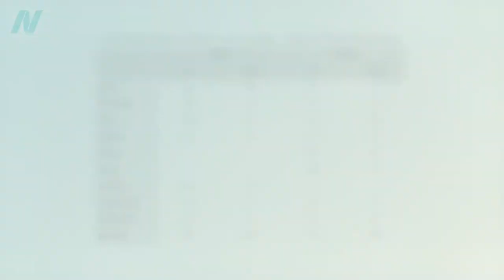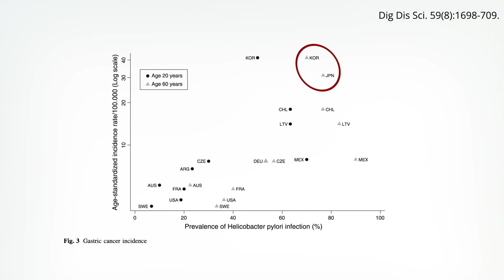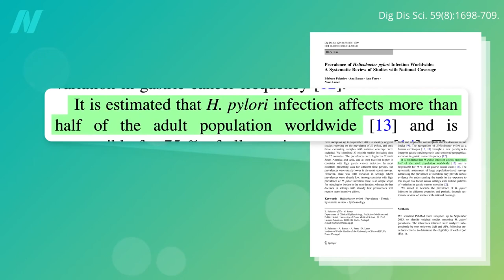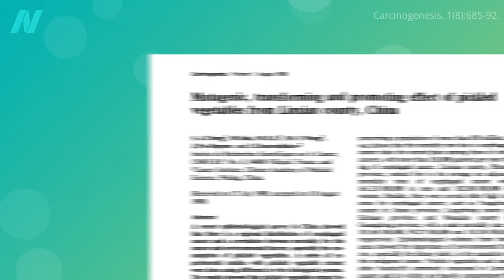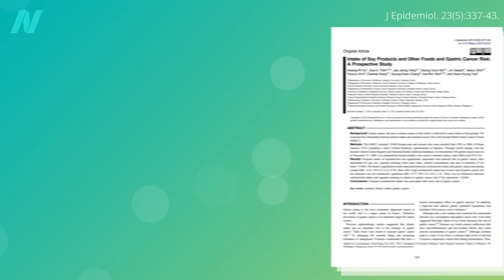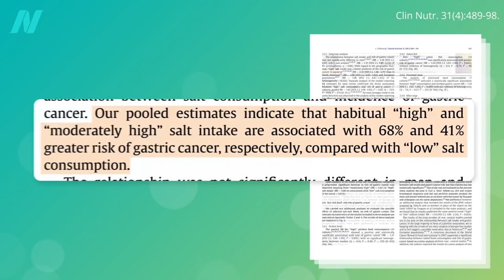The Role of Kimchi and H Pylori in Stomach Cancer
What explains the Achilles’ heel in certain Asian diets? Though most cases of stomach cancer are thought to be caused by H. pylori, most people with H. pylori don’t get cancer. Why?